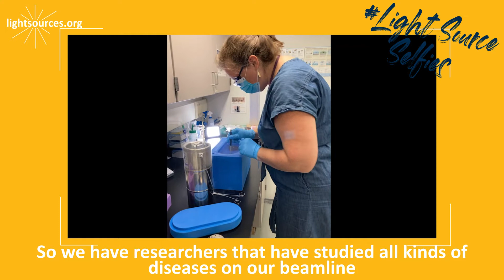Light Source scientists are innovators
Kathryn Janzen is an Associate Scientist and User Experience Coordinator at the Canadian Light Source. During her LightSourceSelfie, Kathryn reflects on the light source community saying “The contacts between light sources are really important and everyone is very interested in sharing ideas. We’re also really interested in innovating and finding new ways to use the light source and finding new applications for old techniques.”